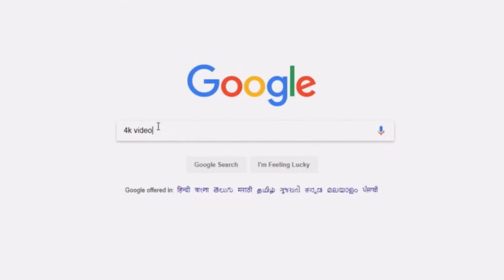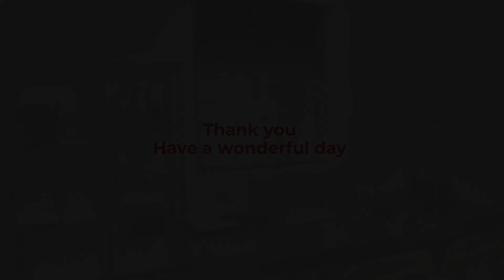Motion Graphics Video Maker - Create amazing motion graphics video with us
If your want to promote your product or service to your potential customers then you reach the right place.

I am an expert Motion graphics video maker & can help you with Amazing video.

I have developed 100's of videos for my clients worldwide...